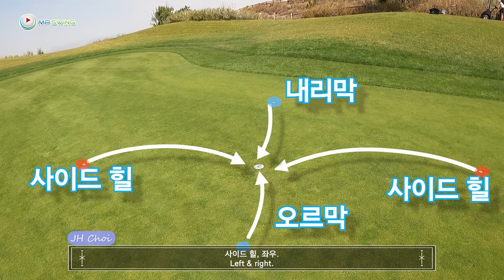지금까지 무작정 연습했다면 보세요! | 퍼팅대장 최종환 프로의 3퍼팅 없애는 공식 Pt 2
지난 시간에 이어 오늘도 한국 대표 퍼팅 대장 최종환 프로님과 함께 했습니다! 드디어 코치님의 레슨 시크릿이 공개될 예정인데요. 비밀은 바로 '연습 방법'에 있었습니다. 연습은 많이 하는데 퍼팅 스코어가 늘 제자리라면, 오늘 보여드리는 '3퍼팅 없애는 공식'을 절대 놓치지 마세요!

💚에이미 컬렉션: 에이미의 골프 최애템이들 구경 오세요!💚

 촬영 장소 샌드캐년 CC